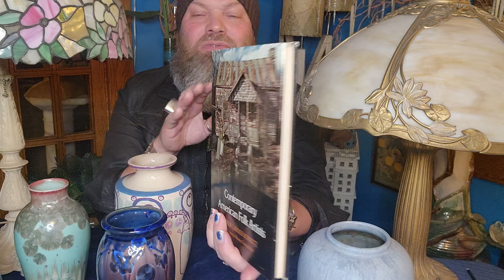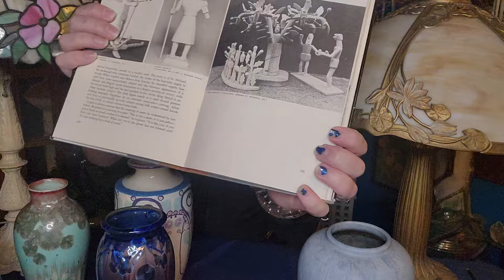THRIFT STORE / ANTIQUE MALL / dragonfly moth & butterfly pins, lamps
Here we are for day 5 of 7. This video is on a portion of my antique & vintage insect jewelry collection. A dazzling array of silver, gold, enamel & gems. I also show some of my recent finds of art pottery and 2 of my antique lamps. YOU ARE ALL FANTASTIC AND I REMEMBER I LOVE YOU ❤️